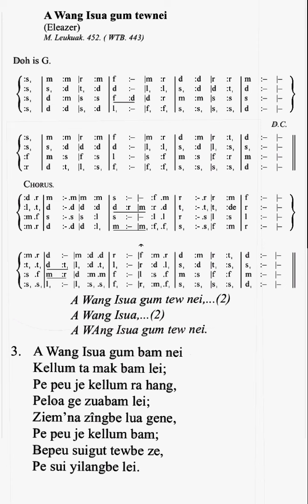Awang Isua gum tewnei. Instrumental track.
Zeme Naga Gospel Music.

Lyrics video: Kihanglungbe Riame

No part of this lyrics video be used or uploaded without the prior permission and knowledge of the owner.